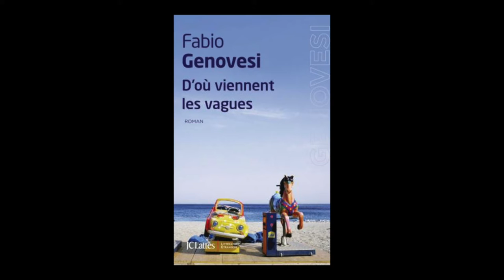Fabio Genovesi - D'où viennent les vagues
Fabio Genovesi vous présente son ouvrage "D'où viennent les vagues" aux éditions Lattès. Rentrée littéraire 2016.